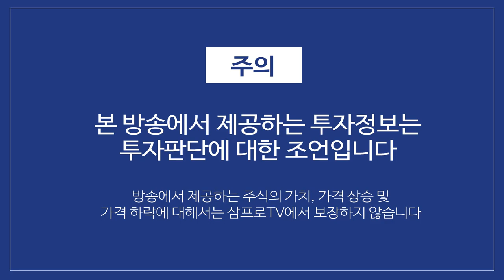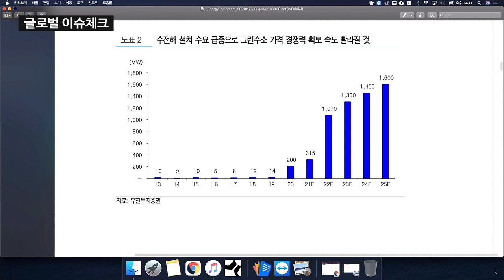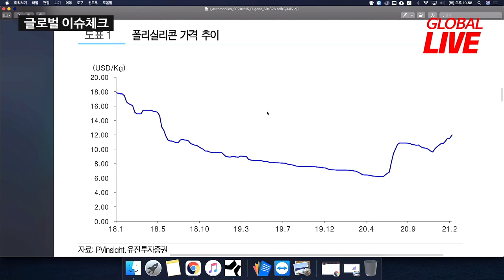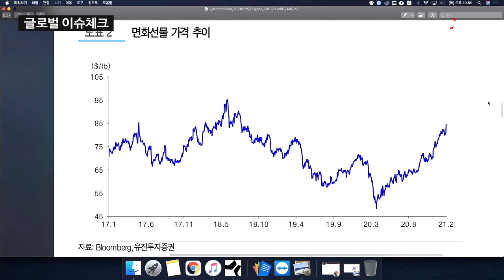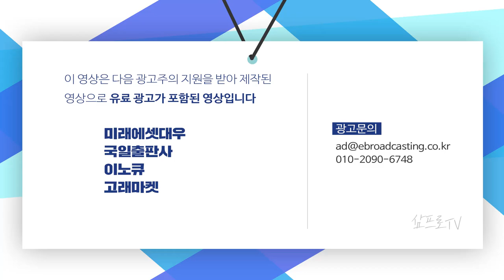신장 위구르 제재에 들썩거리는 태양광·면화 산업! f. 유진투자증권 한병화 이사